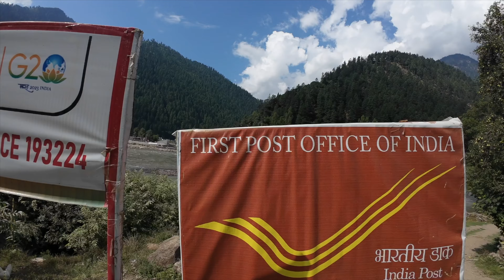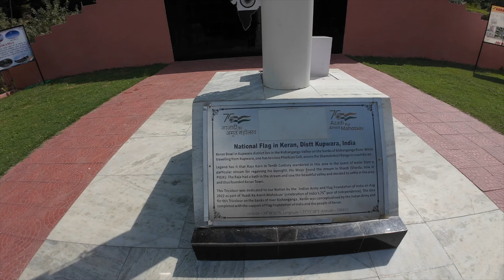HOW I ENTERED POK(PAKISTAN)🇮🇳🇵🇰 | NEELUM VALLEY I KERAN VALLEY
Complete Guide, How I entered to POK.
The Keran Valley is separated to Pakistan only by a river. It is a beautiful valley with breathtaking views; an opportunity for visitors to see another face of Kashmir. The Keran Valley still remains an unusual place to visit, and is among most interesting places in Kashmir. You can enjoy calmness and privacy here since it’s not crowded with travelers like other destinations. Therefore if one desires going off track while exploring such places as these then certainly Keran Valley must not miss on his list of attractions when in search for hidden treasures.